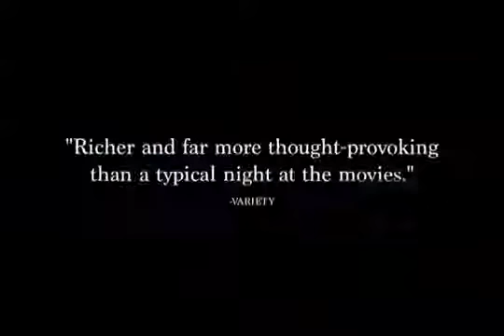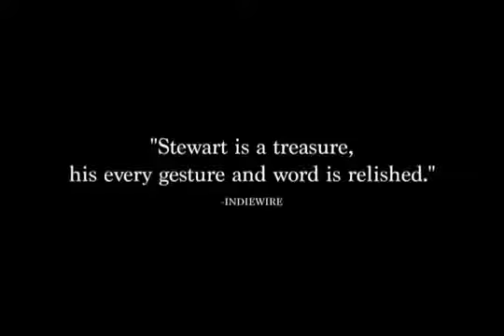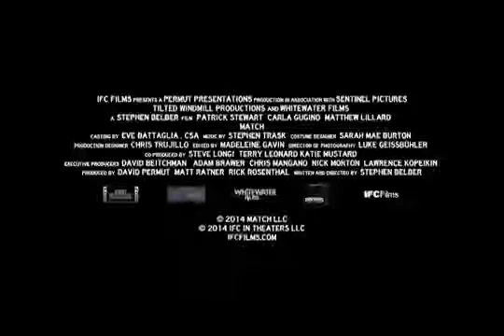Match Official TRAILER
DIRECTOR: STEPHEN BELBER
CAST: CARLA GUGINO, MATTHEW LILLARD, MADUKA STEADY, PATRICK STEWART, JAIME TIRELLI, ROB YANG
As a Juilliard professor is interviewed by a woman and her husband for her dissertation on the history of dance in 1960's New York, it becomes increasingly clear that there are ulterior motives to the couple's visit.